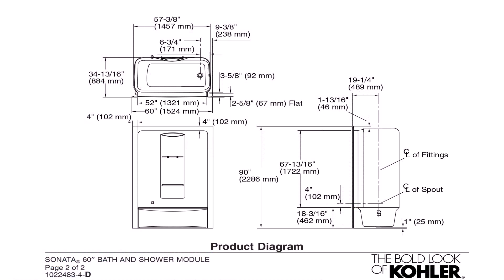Home Design Ideas For Seniors